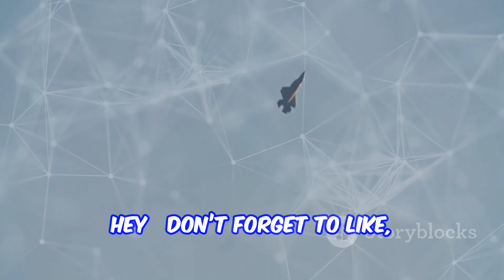Kaveri Engine Tested in Russia: India’s Big Leap Towards Indigenous Fighter Jet Power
## 📝 **YouTube Description (max \~5,000 characters):**

🔥 **India’s homegrown Kaveri Jet Engine has just been sent to Russia for advanced testing—marking a turning point in the country’s decades-long dream to build an indigenous fighter jet engine.** This video breaks down the tech, the history, the geopolitics, and what this could mean for India’s future in air defense and aerospace sovereignty.

✈️ **What is the Kaveri Engine?**
Developed by the **Gas Turbine Research Establishment (GTRE)** under **DRDO**, the Kaveri is a low-bypass turbofan engine originally designed to power the Light Combat Aircraft (LCA) Tejas. Despite delays, budget overruns, and early failures, the engine is now getting a new lease of life.

🧪 **Why Russia?**
India has partnered with Russia to conduct crucial altitude and thermal performance tests at the world-class **Grom testing facility**, offering a last opportunity to validate and refine the engine's design before full integration.

🇮🇳 **Strategic Importance**
✅ Reduces reliance on GE or Safran engines
✅ Boosts "Aatmanirbhar Bharat" in defense manufacturing
✅ Enables long-term cost savings in maintenance and licensing
✅ Opens doors for powering stealth UCAVs and futuristic aircraft

🌍 **Global Context**
Only a handful of nations have mastered jet engine technology. India’s successful development and deployment of the Kaveri would place it among elite defense tech powers.

* Will Kaveri power future Tejas variants or new 5th-gen fighter programs like AMCA?
* How will this impact India's aerospace export potential?
* Can India finally break the engine-tech dependency cycle?

📚 **Sources Referenced:**

*Do you believe the Kaveri engine can finally power India’s future fighter aircraft? Or is it too late?*
👇 Drop your opinion in the comments! Let’s start a conversation.

## 🏷️ **Copy-paste Tags for YouTube (max 500 characters, no repeats):**